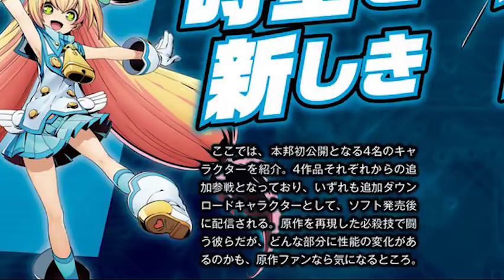YANG XIAO LONG SPRITE SNEAK PEAK!? | Blazblue Cross Tag Battle Translated Scans & Screenshots!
The translations for the scans are here! Along with it a sneak peak at yangs sprite model along with some cool screenshots of the game!